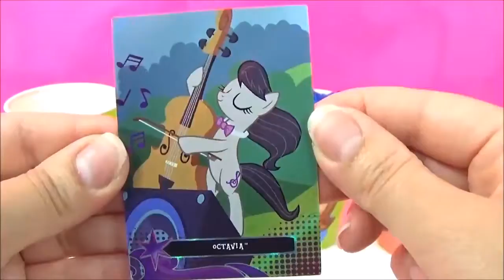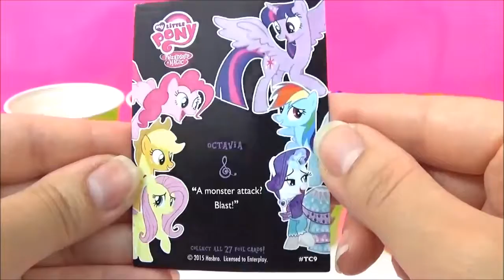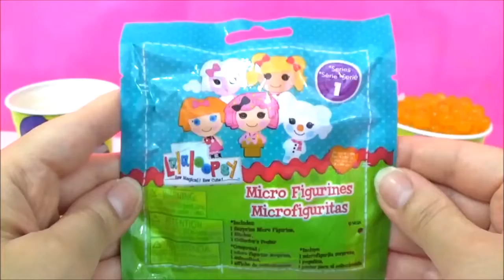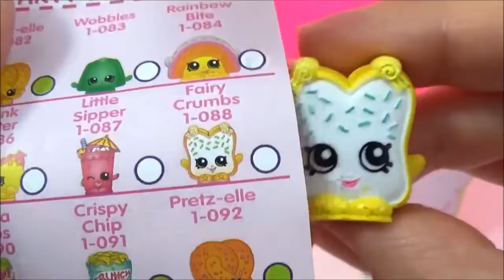Orbeez Kids Toys Surprise Cups! Learn Colors MLP, Disney, Bubble Guppies, Peppa Pig Kids Toy Video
Today we have 4 Orbeez Surprise toys Cups! Each surprise cup is filled with lots of awesome toys and surprises! There is a My little Pony Rarity surprise Orbeez cup, a Bubble Guppies Molly Surprise Orbeez cup, a Disney Sofia the first Surprise Orbeez cup and a Peppa Pig Surprise Orbeez Cup.
Inside the MLP My little Pony rarity surprise Orbeez cup is: A MLP My Little Pony series 3 squishy pop, a MLP My little Pony Series 4 fash'ems, a Monster High Minis blind bag. Inside the Bubble Guppies Molly Surprise orbeez toys cup is a Disney Pixar Finding Dory fashems mashems, a Series 2 Num Noms blind pot, a Disney Lego blind bag. Inside the Disney Junior Sofia the first surprise toy cup are: A Monster High Minis blind bag, a Lalaloopsy blind bag, a Shopkins season 1 blind bag and a Disney Princess Palace pets Kinder surprise chocolate egg. Inside the Peppa Pig surprise Orbeez toy cup are: A Peppa Pig surprise chocolate egg, a MLP Series 3 My Little Pony squishy pop, a LPS littlest pet shop surprise blind ba, a Secret Life of Pets blind bag.
Inside the MLP My Little Pony series 3 squishy pops were MLP Rainbow Dash and Twilight Sparkle mini toy figures, Inside the Kinder surprise chocolate egg was a Disney Princess Ariel mini toy figure, inside the Peppa Pig surprise chocolate egg was a Peppa Pig keychain, inside the MLP My Little Pony series 4 fashems was a crystal Pinkie Pie fash'ems. Inside the Disney Pixar Finding Dory mashems was Bailey, the whale, inside the LPS blind bag was a little pet Monkey, inside the Shopkins blind bag was Shopkins season 1 Fairy Crumbs mini toy figure, inside the Monster High Minis blind bags were 2 Monster High Minis toy figures, inside the MLP My little pony dog tag blind bag was a MLP Princess Celestia dog tag, a Princess Celestia sticker and an MLP Octavia trading card, inside the series 2 Num Noms was Nana Swirl and a Num Noms lip gloss, inside the SecretLifeofPets blind bag was a Secret Life of Pets Gidget mini toy figure, inside the Disney Lego mini figures blind bag was an Aladdin lego mini figure.

Today we are learning the colors PINK, PURPLE, BLUE and ORANGE through the use of ORBEEZ. Orbeez are super fun water beads that grow in water, they come in a variety of different colours, colors like Yellow, Blue, Green, Pink, Purple, Red, Clear and Orange. Orbeez can be lots of fun, soothing and squishy! Learning Colors episodes are also known as, apprendre les couleurs avec disney, aprender los colores, 色を学びます, lernen Farben. Toy surprises are fun, educational and entertaining for babies, toddlers, preschoolers, and kindergartners. They are also a fun way for kids to learn colors with their favorite toys and surprises!

LEARN COLORS with PJ Masks! "Learn Colors with Disney Jr", PJ Masks toys Play doh Learn Color

PJ Masks Toys Surprise Nesting Dolls! PJ Masks Video Disney Jr, Stacking Cups, Les Pyjamasques Toys

Elsa's Toys and Crafts is a kid friendly, family friendly kids toys and surprises channel! We do toy unboxing, surprise eggs, arts and crafts, DIY and fun toy videos for kids of all ages, pre-school,